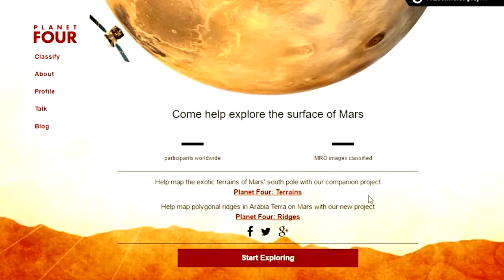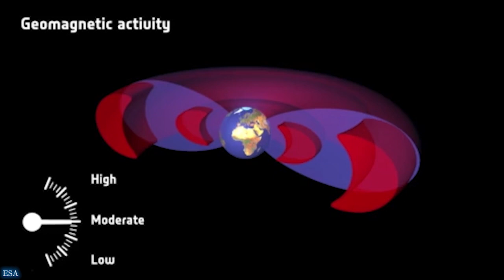What Geomagnetic Storms Sound Like (And How We Found Out) | SSFX Space Sound Effects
The story of how we discovered the sound of a geomagnetic storm caused by a coronal mass ejection by making these sounds audible and using school students to help with the research.